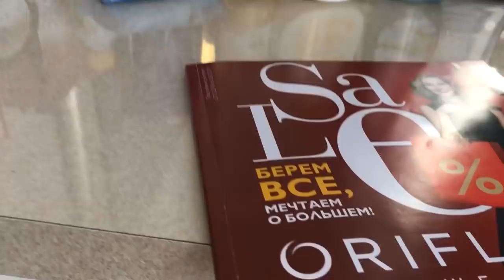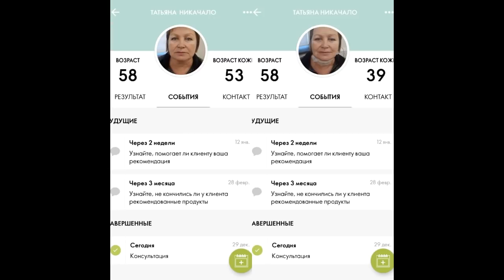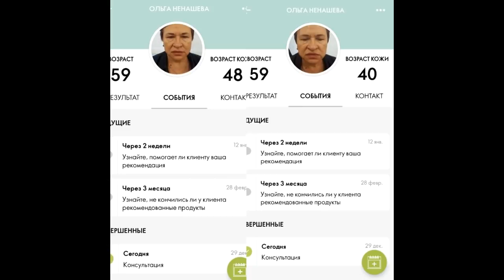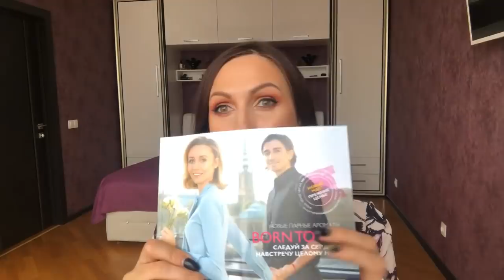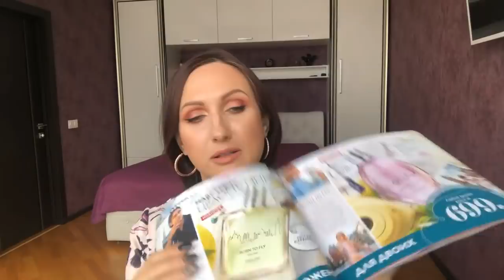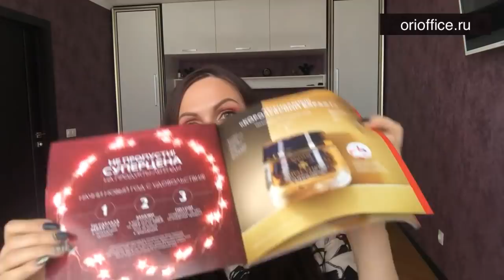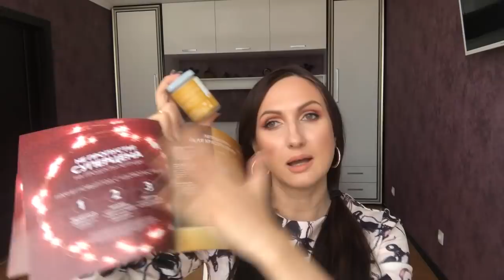Обзор заказа по 1 каталогу 2019 Орифлэйм. The ONE A-Z , Туалетная вода Born to Fly For Her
📹 Обзор моих покупок по 1 каталогу Орифлейм 2018. 🌞 Новинки 2 каталога 2019

✅  Мультифункциональный крем-тон для лица The ONE A-Z Hydra SPF 30 код 34542
✅ Туалетная вода Born to Fly For Her 34488
✅ О марафоне тканевых масок
✅ Лучшие продукты по максимальным акциям

Заказ по каталогу

33693    Тушь для бровей The ONE
29924    Спонж для макияжа
29705    Комплекс «Омега-3»
34465    Гель для душа «Неизведанная Камчатка»
34466    Мыло «Неизведанная Камчатка»
33459    Очищающее средство для интимной гигиены с экстрактом ромашки Feminelle
35074    Разглаживающая тканевая маска для лица NovAge
35077    Укрепляющая тканевая маска для лица NovAge
35078    Питательная тканевая маска для лица NovAge
34022    Солевой скраб для тела «Шведский SPA-салон»
29935    Тканевая салфетка для снятия макияжа
25385    Протеиновый батончик «Нэчурал Баланс» - Шоколад
33733    Тушь-уход для ресниц с освежающим эффектом The ONE Eyes Wide Open
31589    Стойкая матирующая тональная основа c SPF 20 The ONE Matte Velvet
33707    Стойкий консилер The ONE EverLasting
32614    Скраб для тела «Лаванда»
526032    Супница
31880    Прямоугольная сумочка с ручкой и съемной меховой